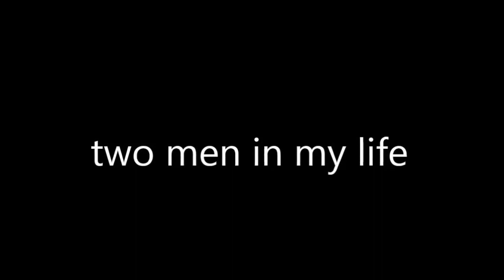the shredded wheat tune 1970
the music used for advertising shredded wheat in the late 60's early 70's.the original advert had a woman singing while a family were on a picnic. if anyone has the advert locked away could they please upload to you tube.